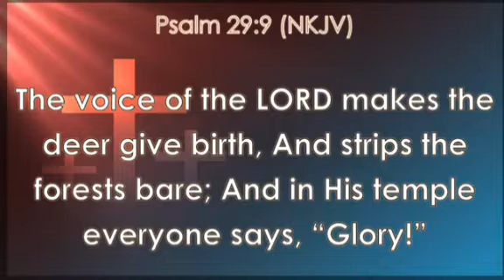In His Presence everyone shouts Glory_Apostle Dr Joe Kayo@Joe Kayo Ministries International